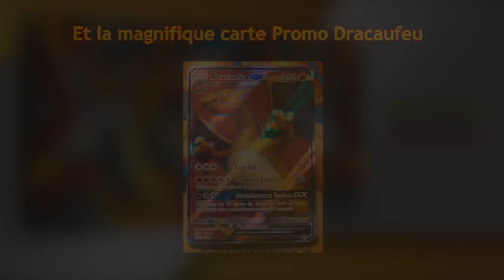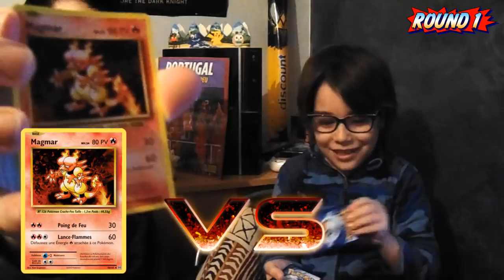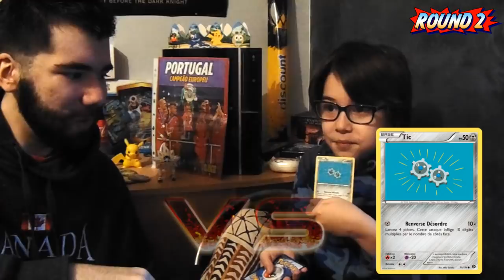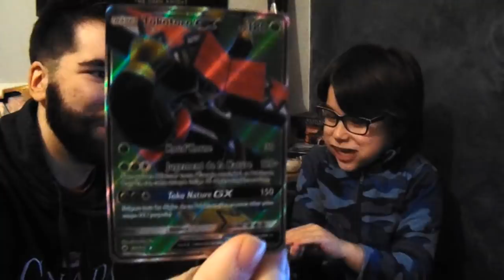POKEMON CHUBBY BUNNY CHALLENGE (99% IMPOSSIBLE)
Aujourd'hui petite vidéo avec mon neveu, on ouvre le Pack Dracaufeu GX Premium tout en réalisant le Chubby Bunny Challenge.

J’espère que cette petite vidéo vous plaira, si c'est le cas lâche un énorme pouce en l'air  !